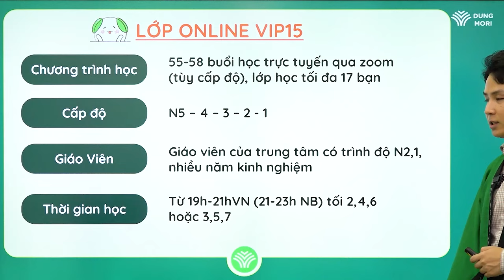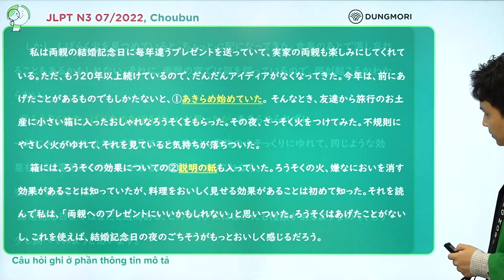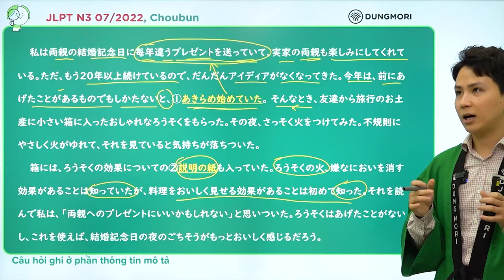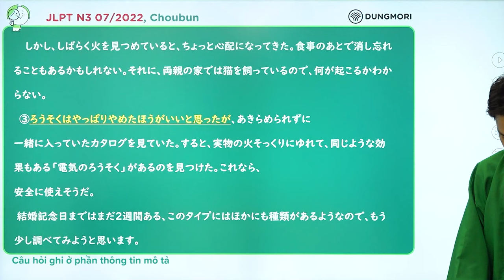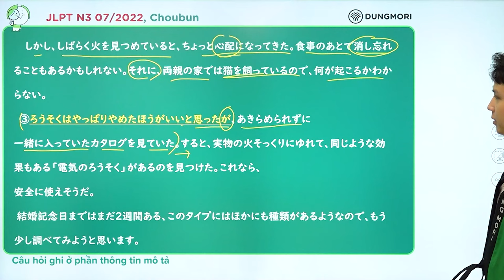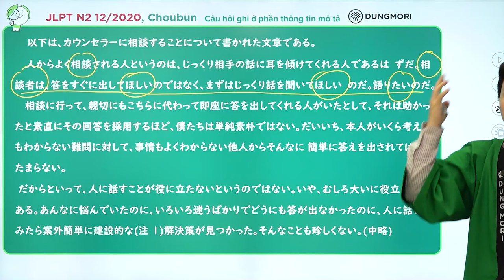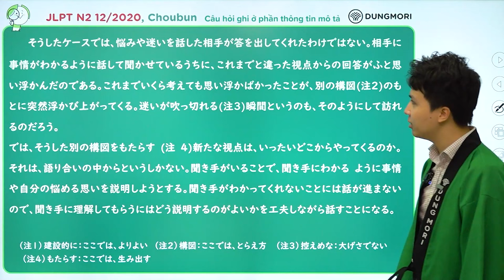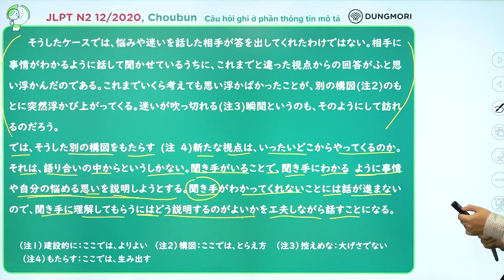Cách làm TRƯỜNG VĂN - ĐỌC HIỂU hiệu quả trong bài thi JLPT N3,2,1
CÂU HỎI BÀI ĐỌC
JLPT N3 07/2022
［1］　①「あきらめ始めていた」とあるが、何をあきらめ始めてたのか。
 1　両親に今までと違うプレゼントを送ること。
２　両親にいつもと同じプレゼントを送ること。
 3　両親に結婚記念日までにプレゼントを送ること。
４　両親に欲しいものを決めてもらうこと。

［2］　「私」が ② 説明の紙を読んで知ったことは、どんなことか。
 1　ろうそくの火が、不規則なゆれ方をすること。
２　ろうそくの火が、人の気持ちを落ち着かせること。
 3　ろうそくの火が、嫌なにおいを消すこと。
４　ろうそくの火が、料理をおいしく見せること。

［３］　③ ろうそくはやっぱりやめたほうがいいと思ったとあるが、なぜか。
 1　前に両親にろうそくをあげたことを思い出したから。
２　結婚記念日にろうそくあげるのは変だと思ったから。
 3　ろうそくの火は危険かもしれないと心配になったから。
４　ろうそくより新しいペットをあげた方が喜ばれると思ったから。

［4］　両親へのプレゼントについて、「私」は今、どのように考えているか。
 1　友達にもらったろうそくがよかったから、同じろうそくが売られているか調べよう。
２　安全に使える「電気ろうそく」を見つけたから、さっそく両親に送ろう。
 3　「電気ろうそく」にしようと思うが、もう少し調べてからどれにするか決めよう。
４　「電気ろうそく」をあげるのはやめて、ろうそくについてもう一度調べてみよう。

JLPT N2 12/2020
［１］　筆者によると、相談者が最初に聞き手に求めることは何か。
 1　時間をかけて、ただ話を聞いてくれること
２　悩むような難問ではないと言ってくれること
 3　話しやすい雰囲気を作ってくれること
４　話を聞いて、解決策を一緒に考えてくれること

［2］　筆者によると、語り合いの中で相談者はどのように話そうとするか。
 1　聞き手が関心を持つように、工夫しながら話す。
２　聞き手が知りたいと思っていることを中心に話す。
 3　聞き手がわかるように、 事情や悩みをできるだけ詳しく話す。
４　聞き手が理解できるように、説明のしかたを考えながら話す。
- Đợt 1: Thứ 6 (1/11/24) - Chủ nhật (3/11/2024)
- Đợt 2: Thứ 6 (8/11/24) - Chủ nhật (10/11/2024)
- Đợt 3: Thứ 6 (15/11/24) - Chủ nhật (17/11/2024)
- Đợt 4: Thứ 6 (22/11/24) - Chủ nhật (24/11/2024)
- Đợt 5: Thứ 6 (29/11/24) - Thứ 7 (30/11/2024)